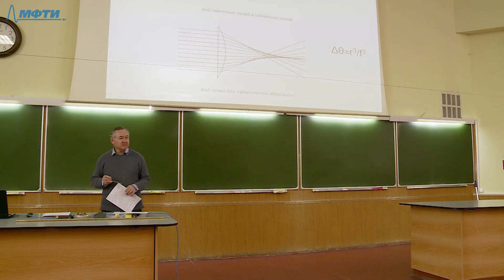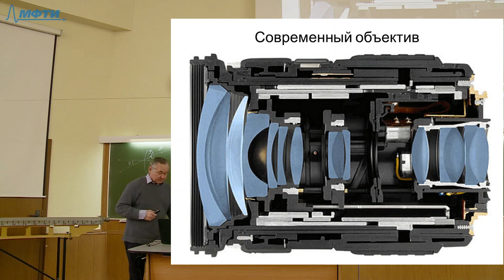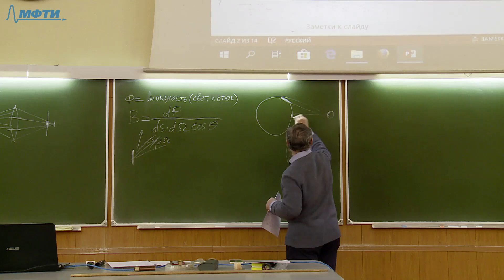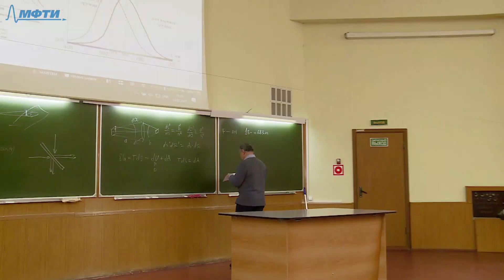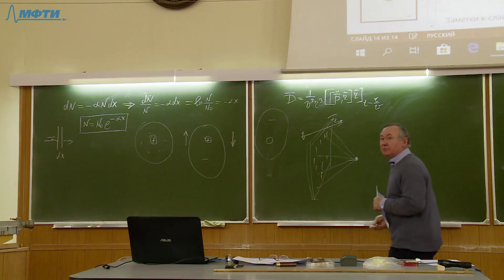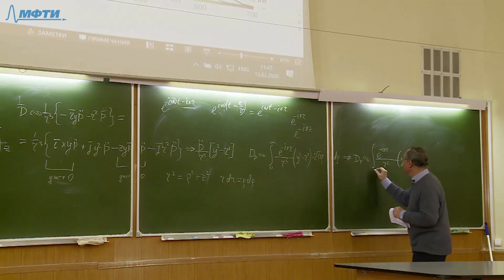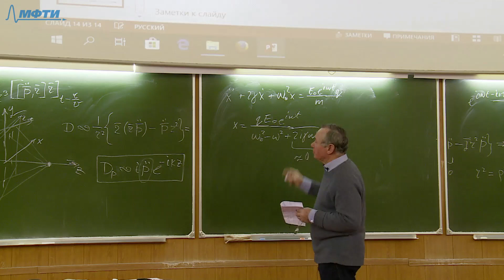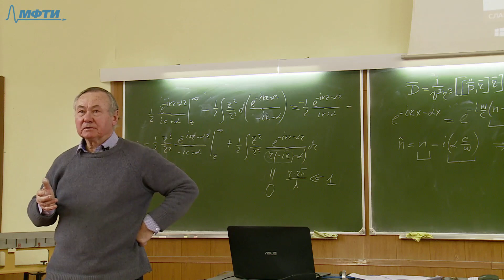Лекция №2 от 13 февраля 2020 года (Петухов В.А.)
Лекция №2
13 февраля 2020 года
Преподаватель - доцент кафедры общей физики МФТИ Петухов Владимир Андреевич

Содержание лекции:
- Сферическая аберрация.
- Сферическая аберрация зеркала.
- Кома.
- Астигматизм.
- Дисторсия.
- Хроматическая аберрация.
- Устройство современного объектива.
- Устройство глаза.
- Теорема о сохранении яркости.